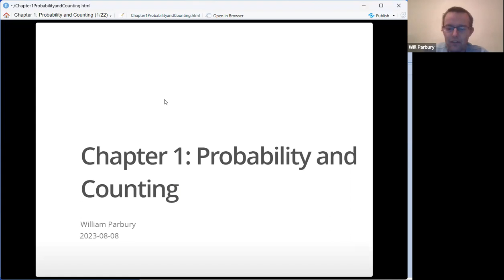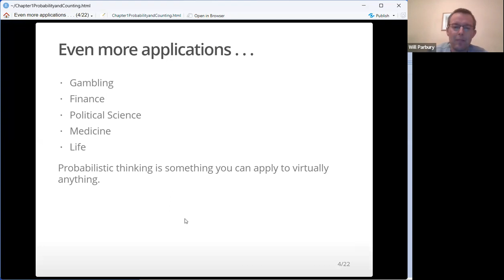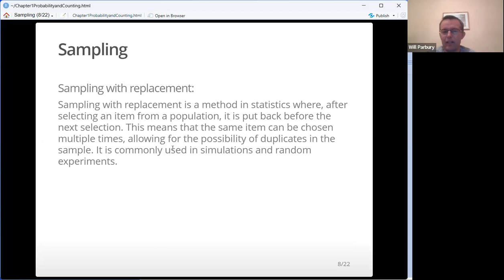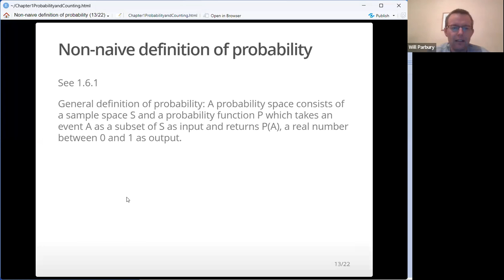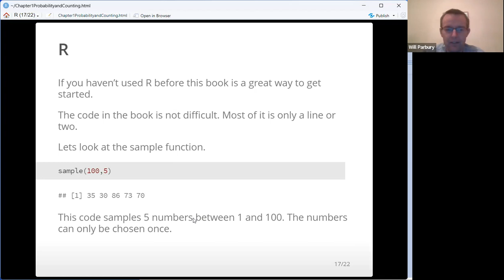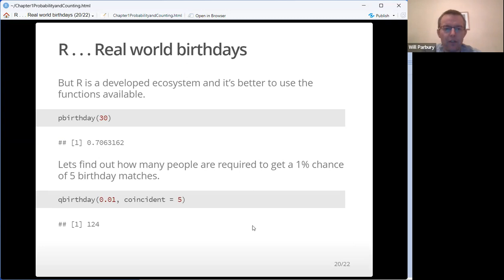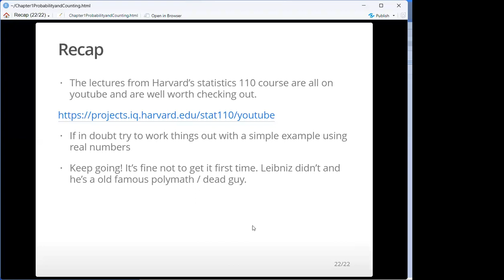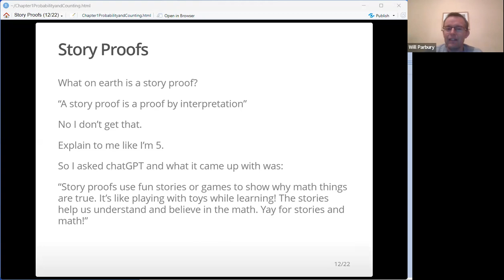Introduction to Probability: Introduction (probintro01 1)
Will Parbury kicks off a new book club for Introduction to Probability by Joe Blitzstein and Jessica Hwang on 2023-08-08, to the R4DS probintro Book Club. Cohort 01